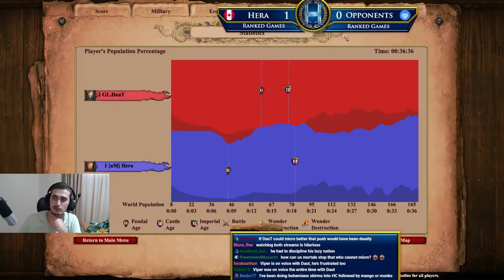How To Stop Hand Canons In Castle Age